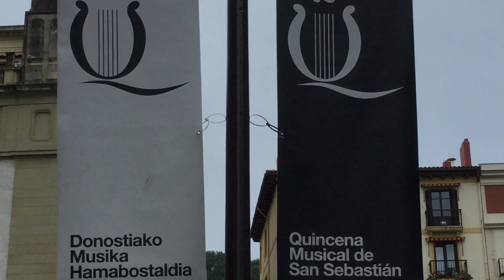Arturo Bienve (9 años)🌼IMPROVISING🌼IMPROVISACIÓN que dedica al “MAR DE ZARAUTZ”🌼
🌼9 años🌼IMPROVISANDO🌼IMPROVISACIÓN  nueva q dedica a las vacaciones en Zarautz y San Sebastián con sus dos abuelitas